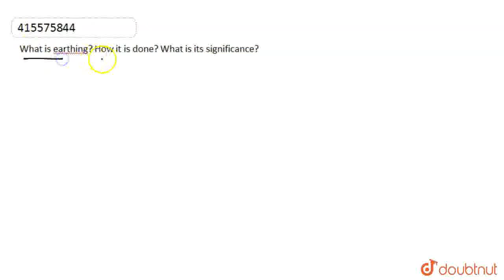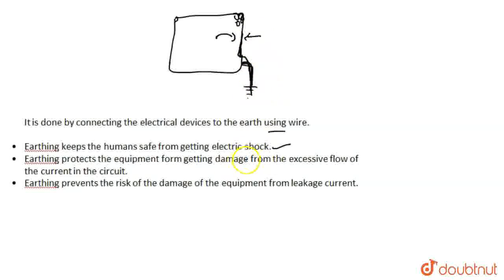What is earthing? How it is done? What is its significance? | CLASS 12 | ELECTRIC CHARGES AND FI...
What is earthing? How it is done? What is its significance?
Class: 12
Subject: PHYSICS
Chapter: ELECTRIC CHARGES AND FIELDS
Board:CBSE

👉 Have Any Query? Ask Us.